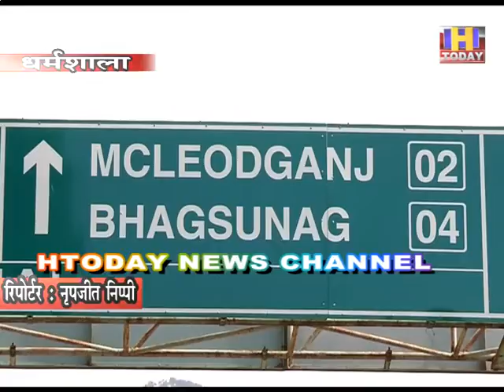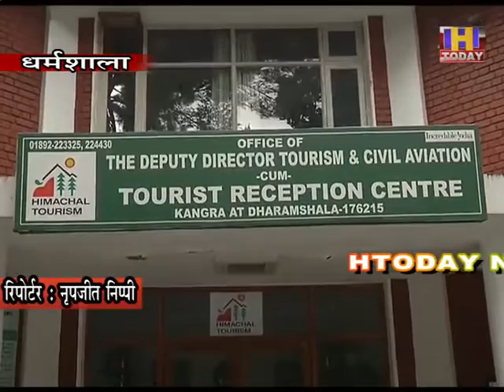21 sep 5 धर्मशाला के नामी होटल हुए ऑनलाइन, कोरोना से बचाव के लिए किए गए खास इंतजाम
कोविड-19 ने जहां लोगों के रहन-सहन के तौर-तरीकों में बदलाव किया है, वहीं अब प्रदेश की सीमाएं सभी के लिए खुलने के बाद कांगड़ा जिला में चल रहे कई होटल भी ऑनलाइन हो गए हैं । कई नामी होटलों ने अपनी-अपनी ऐप लॉन्च कर दी है । ऐप से ही सैलानी होटलों में चेक इन चेक आउट कर रहे हैं । प्रदेश सरकार की ओर से सभी सीमाएं खोलने के लिए गए फैसले से होटल व्यवसाय से जुड़े कारोबारी खुश है। महामारी से निपटने और बचाव के लिए जिले के कई होटलों ने खास व्यवस्था की है। होटलों में कमरा देते समय मांगे जाने वाले दस्तावेजों को भी होटल व्यवसायियों द्वारा व्हाट्सएप के जरिए लिया जाएगा। वही पर्यटकों और उनकी गाड़ियों तक को पूरी तरह से सैनिटाइज करने की व्यवस्था भी होटल मालिकों ने की है।